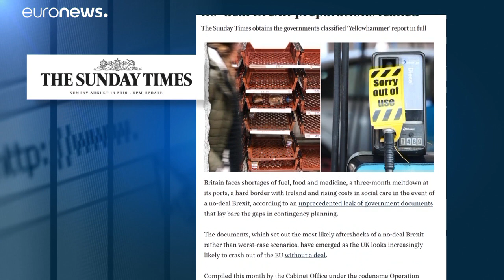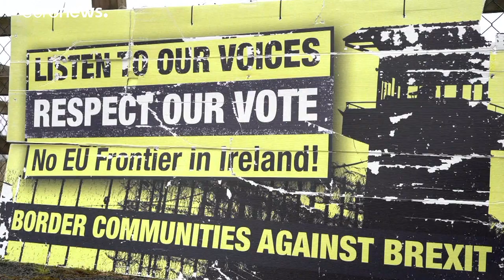Labour-Chef Corbyn warnt vor No-Deal-Brexit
Corbyn fordert, das Volk müsse noch einmal abstimmen. …